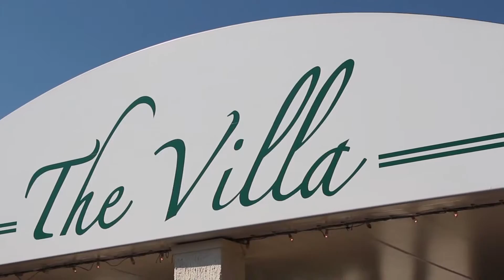The Villa (5) | Wedding Highlight Video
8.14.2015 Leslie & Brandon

The Villa
4060 Powder Mill Rd
Beltsville, MD 20705